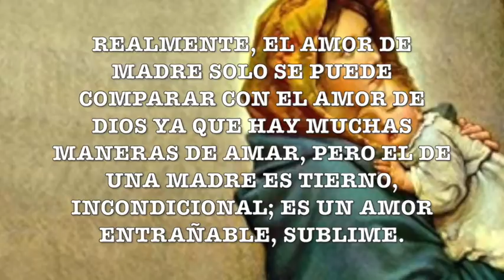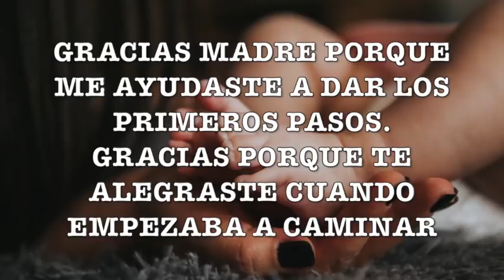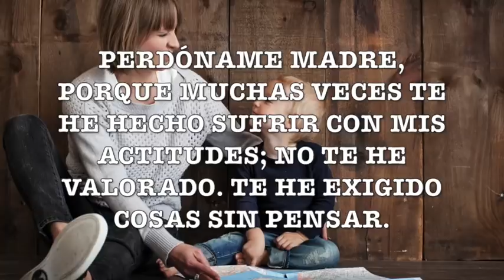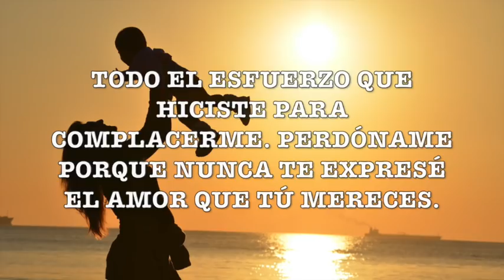UNA ORACIÓN PARA TÍ MAMÁ | FELICITACIONES PARA MAMÁ | MES DE LA MADRE 2018 | MES DE LAS MADRES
UNA ORACIÓN PARA TI MAMÁ

Qué mejor manera de iniciar el día en bendición que entregándolo a Dios Todopoderoso Te invitamos a hacer la "ORACION DE LA MAÑANA PARA TENER ÉXITO Y PROSPERAR EN TODO (COMPLETA)"